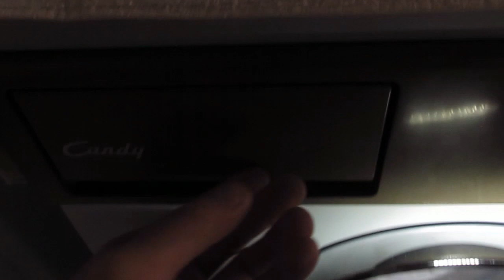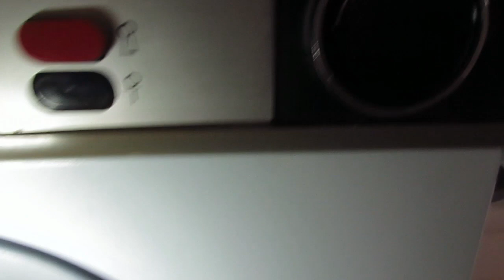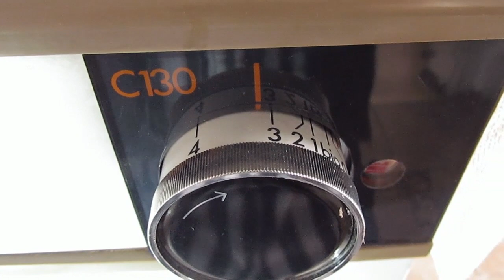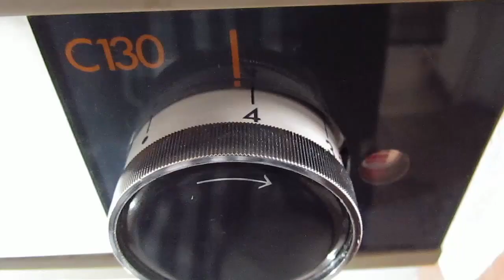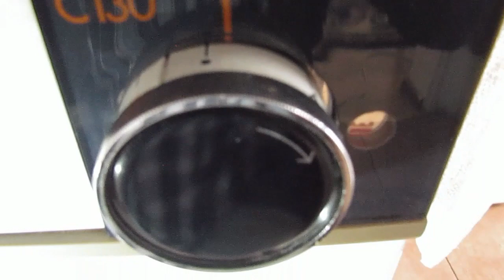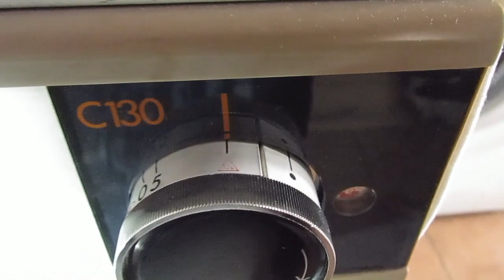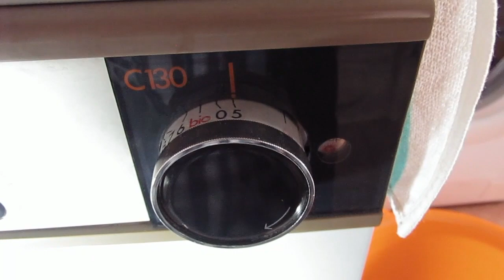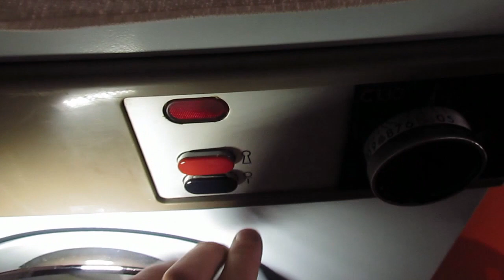Candy C130 Normal weekly wash